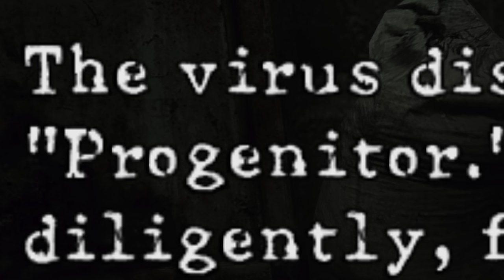Resident Evil 5 - Part 5 - SAVING JILL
Resident Evil 5 Walkhthrough Gameplay Part 5 (Full Game) 4K 60FPS. Resident Evil 5 full game walkthrough from beginning to ending which includes full game review, first impressions, all boss fights, all weapons, all cutscenes and all upgrades.

6800 SW 40th St Number 282